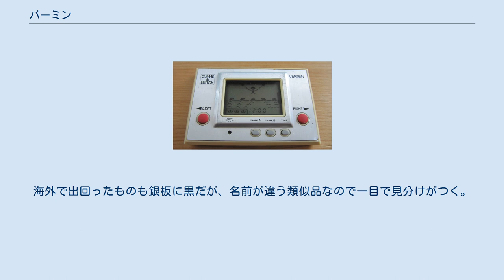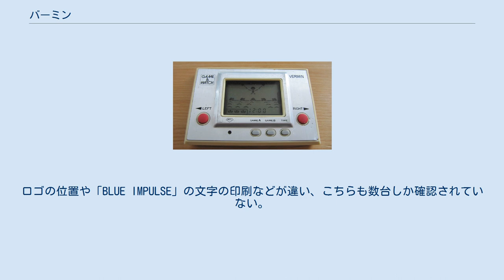バーミン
ゲーム&ウオッチ「バーミン」 バーミン (VERMIN) は、任天堂の携帯型液晶ゲーム機「ゲーム&ウオッチ」シリーズのひとつ。
1980年7月10日発売。
 タイトルは害獣を意味し、「モグラ叩きゲーム」をモチーフにしたもの。
モグラが顔を出す穴が横に5つ並んでおり、モグラが出現する際にはその予兆として穴の手前の地面が盛り上がる表示がされるので、プレイヤーキャラを左右に移動させ、顔を出したモグラを叩く。
 プレイヤーキャラは広げた両手にハンマーを持っており、そのハンマーの下にモグラが顔を出したとき自動的に叩くようになっている。
ハンマーよりも外側のモグラはもちろん、キャラクターの真下に現れたモグラも叩くことはできない。
従ってプレイヤーキャラはモグラの真正面でなく、両手のハンマーがモグラの上に来るよう操作する必要がある。
得点が100点単位に近付くにつれて、モグラの現われるスピードも速くなっていく。
 モグラを叩き損ねるとミスとなり、3回ミスでゲームは終了する。
最高得点は999点。
 多くのゲーム&ウオッチシリーズと同様、GAME AとGAME Bの2種類がある。
大きな違いとして、GAME Aでは中央以外の4つの穴からモグラが出没するのに対し、GAME Bでは5つ全ての穴から出没する。
 通常の外装は銀板に白が一般的だが、中には銀板に黒の外装の製品が出回ったことがある。
海外で出回ったものも銀板に黒だが、名前が違う類似品なので一目で見分けがつく。
今は数台しか確認されていない。
そのほかに、銀板にサファイアブルーのブルーインパルスバージョンもある。
ロゴの位置や「BLUE IMPULSE」の文字の印刷などが違い、こちらも数台しか確認されていない。